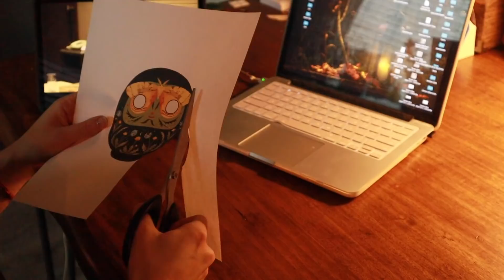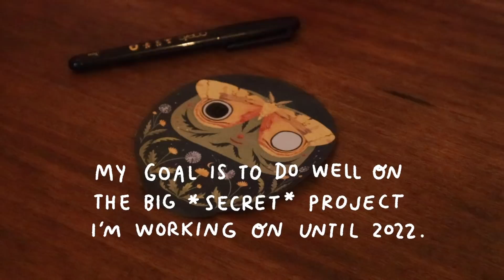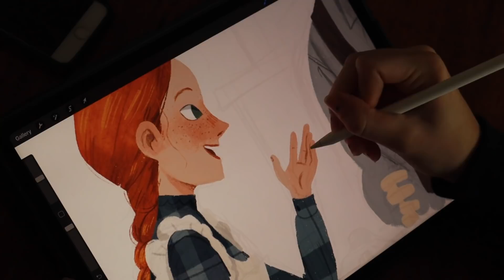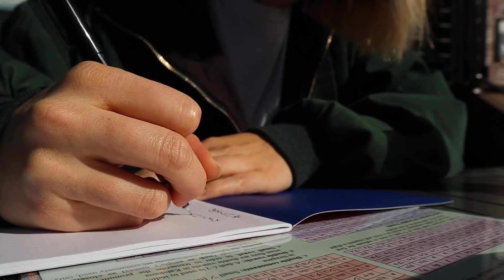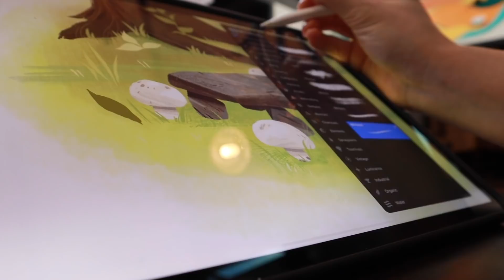A Realistic Week In My Life | Freelance Illustrator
Hey there, and welcome (or welcome back). This is a laid-back video where I take you through my daily routines (or lack thereof) and showcase what a very "real" week looks like for me. In August I posted a video about what my day looked like, but things have changed a lot since then ( Here is that video

Since graduating from Ringling College in May 2020, moving out into a studio apartment by myself, and starting up my freelance career, things seem to evolve quickly! Now I'm working on illustrating three--soon to be four--books/graphic novels!

I wanted to make this video pleasant to watch, but not try too hard to "embellish" on my life. I think it's easy to get a skewed/idealized perspective of artists who seemingly live in an aesthetic dream all the time. I wanted to show you that I forget to grocery shop because I'm lazy, sweat a lot, have wet hair 70% of the time, don't wear real pants if I'm not leaving the house, and goof off when I probably shouldn't be.

Animal Crossing New Horizons 5 AM Theme